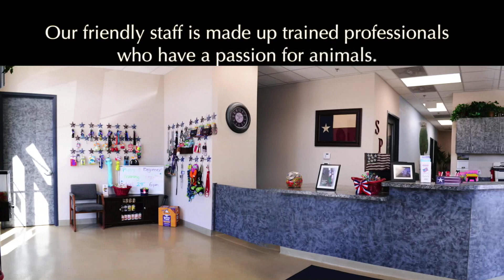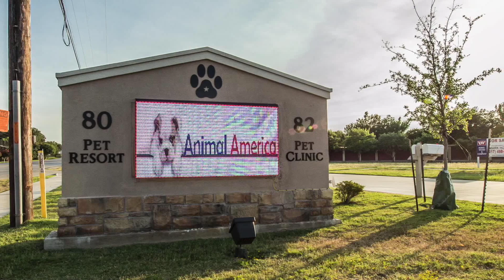Animal America Virtual Tour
Take a walk through our state-of-the-art facility with this virtual tour!